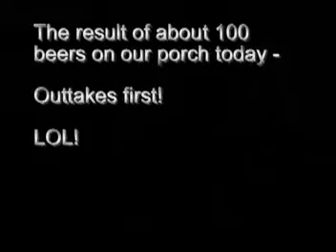Tenderly!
The results of about 100 beers on the porch that day. Love you hunny...